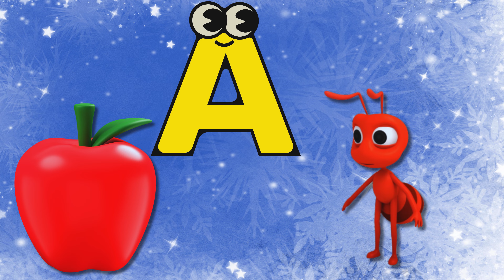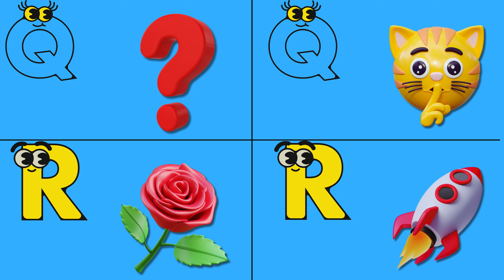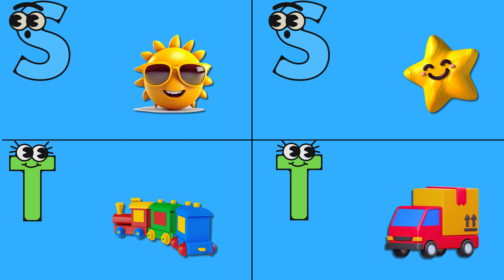ABC Phonics Song for Toddlers | A for Apple | Phonics Sound of Alphabet A to Z | ABC Song #604